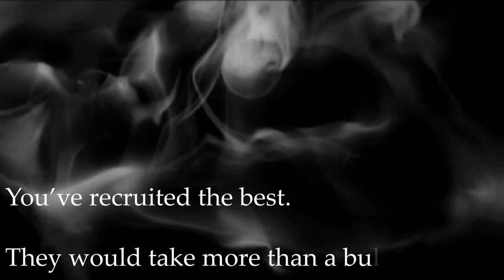MGO3 Trailer [Fan Made]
Seeing as how MGO3 is just a week away (!!!) and that I've been super pumped about it I figured I'd make a little trailer thingy to curb my hype levels, as well as get more practice in with editing and fucking about with AE. Anywhoozle, do enjoy!